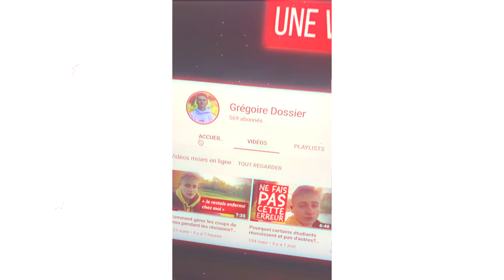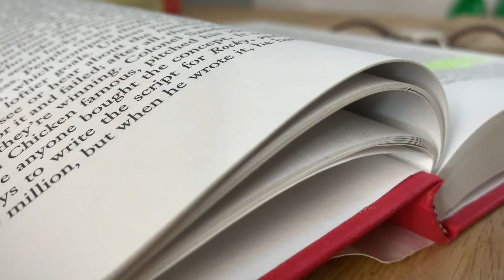J’ai des moments de déprime ? Mon avis sur les réseaux sociaux et le regret (FAQ)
Nouvelle vidéo ! Je réponds à vos questions :)

Commentez " Je participe ! " en commentaires pour tenter de gagner un exemplaire de mon livre 📚

Le livre des étudiants

Salut ! Je m'appelle Grégoire, je suis étudiant en droit depuis 5 ans. Sur cette chaîne je vais t'apprendre à sortir de la masse des étudiants, à prendre plus confiance en toi et à lancer des projets ambitieux.

Cherche " Grégoire Dossier " sur une plateforme de podcasts et tu me trouveras ! 👍🏻

🚀 Ma boutique de posters inspirants : shop.gregoiredossier.com

📚 Mon nouveau livre

- Tik-Tok : gregdossier

🎥 MON MATÉRIEL :

-Sony A6400
-Sigma 16mm F1.4
-Mon micro
-Mon micro cravate
-Ma lumière
-Disque dur
-Mon ordinateur
-Mon livre préféré

🎁 2 livres Audible offerts en passant par ce lien